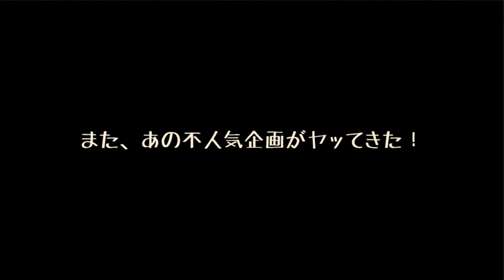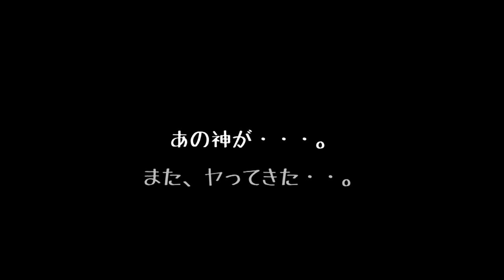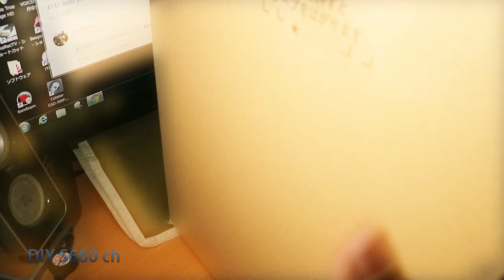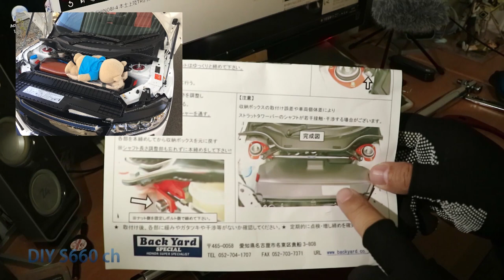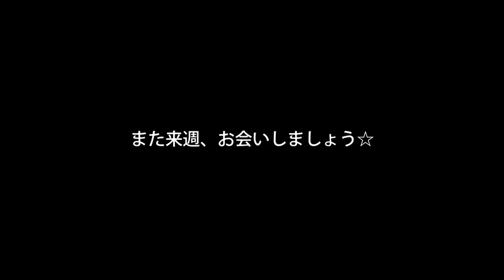#153 S660 不人気企画また投入！散財の神が舞い降りた！其の伍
また、不人気企画の登場ですww ^^;

今回も俺氏の買った散財品をドド～ンっと紹介しちゃいます。

気になった商品のURLも貼っておきます☆

購入リスト

(ブラック)モバイルバッテリー 10000mAh
ケーブル内蔵 大容量 MFi認証

(ホワイト)モバイルバッテリー 10000mAh

GoPro用トライポッド アダプター

Deyard フレームケース

GoPro 防風スポンジケース

メモリーカード収納ケース ブレイドケース

国内正規品 GoPro SEEKER デイパック

S660 フロント ストラットタワーバー レッド

DIY S660 ch

撮影協力
ゆっきーさん。
ありがとうございます☆